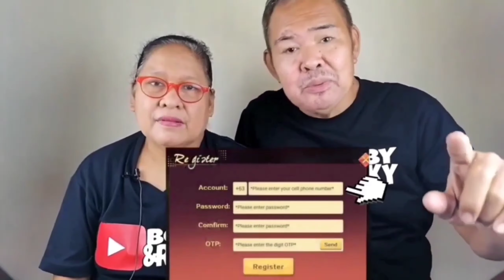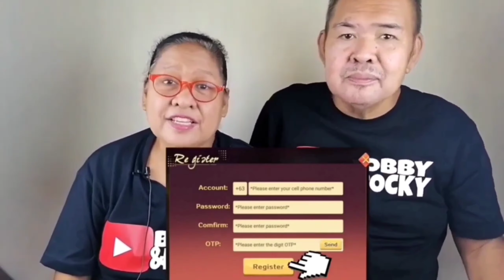PATA & LECHON KAWALI KARE KARE | MUKBANG PHILIPPINES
PATA & LECHON KAWALI KARE KARE | MUKBANG PHILIPPINES WITH ‎@Diskarteng Basic

DREAM CLUB 🎮
1. Click and Download or copy and paste to your chrome :
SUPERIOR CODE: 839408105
2. Register using your mobile number
3. Create password and confirm
4. Click send to get the OTP
5. Input the OTP
6. press REGISTER
7. Then LOGIN your Account
7. Go to BE OUR AGENTS
8. click MY REFERRAL
9. input "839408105" to your SUPERIOR CODE

Another earning App👇
EAGLE GAME: